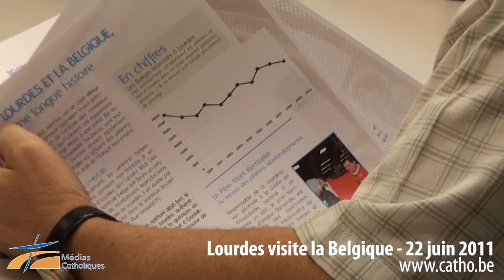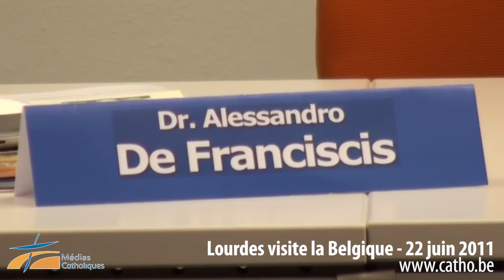Lourdes visite la Belgique, le 22 juin à Bruxelles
Pour la première fois les Sanctuaires de Lourdes ont organisé une conférence de presse dans notre pays, au coeur de l'Europe nouvelle. Il s'agit de mettre en valeur la participation nombreuse des pèlerins belges aux célébrations de la foi catholique organisées près de la Grotte de Massabielle depuis plus de 150 ans, en fidélité aux racines chrétiennes du Vieux continent.

COPA-COGECA - Rue de Trèves 61 à BRUXELLES, en présence du Père Mark Kemseke, prêtre belge néerlandophone, chapelain des Sanctuaires de Lourdes, et du Docteur Alessandro de Franciscis, directeur du Bureau des constatations médicales de Lourdes, en charge des dossiers de guérisons ainsi que François Vayne, directeur du Service Communication-Presse des Sanctuaires Notre-Dame de Lourdes.